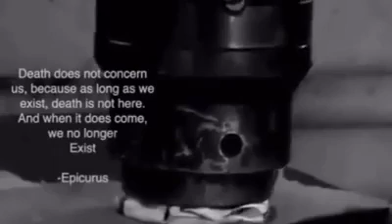God speed soldier